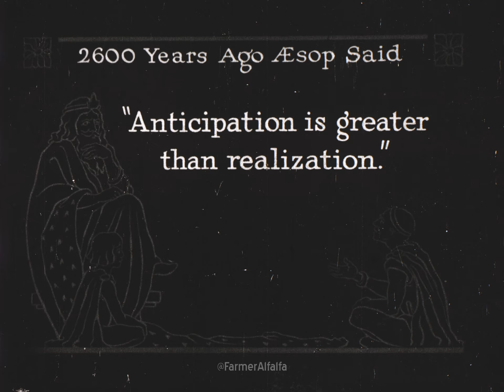Henry's Busted Romance | 1922 | Aesop's Fables Silent Cartoon | Paul Terry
35mm print provided by the Library of Congress.

Leave Me With A Smile - Carl Fenton's Orchestra

If you’d like to support our efforts and get more cartoons scanned, please buy a Farmer Alfalfa pin